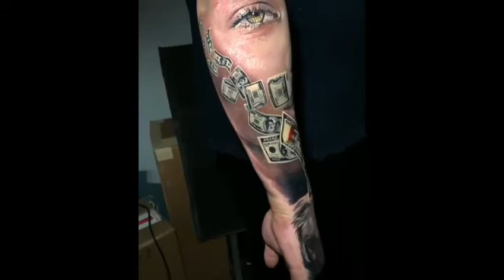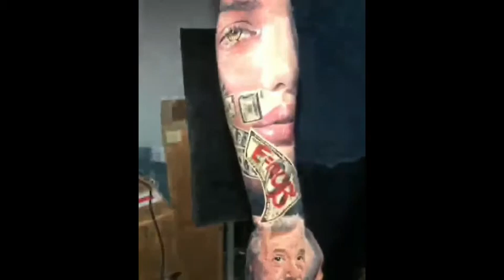amazing tattoo here